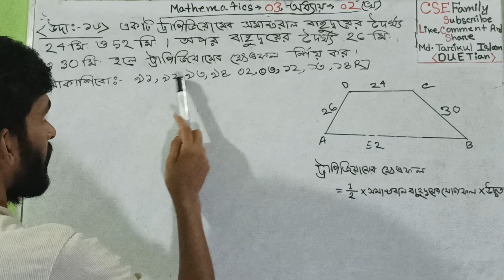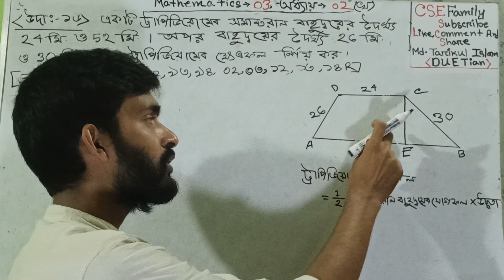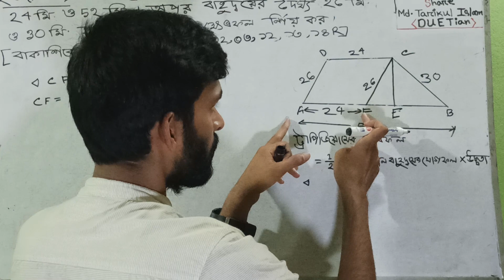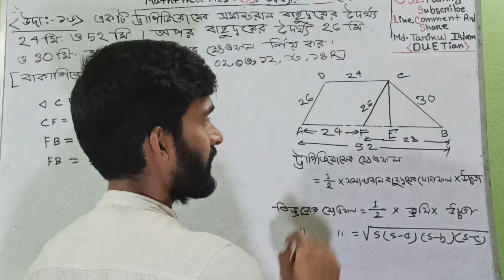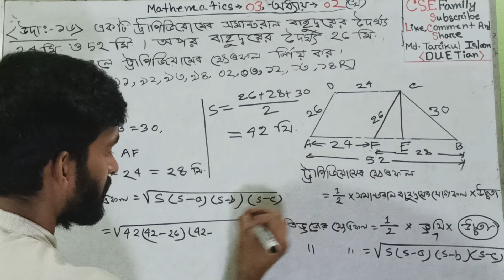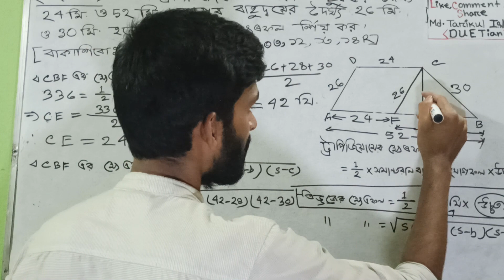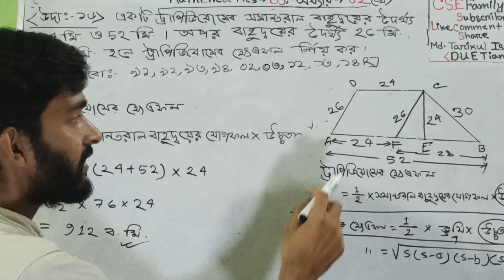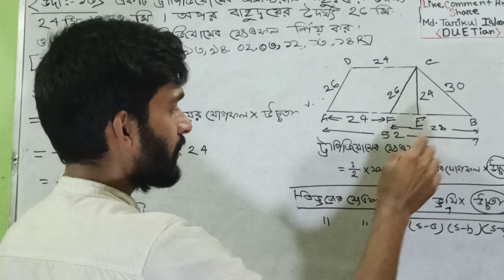Mathematics-3 Chapter-2(খ) Example-16